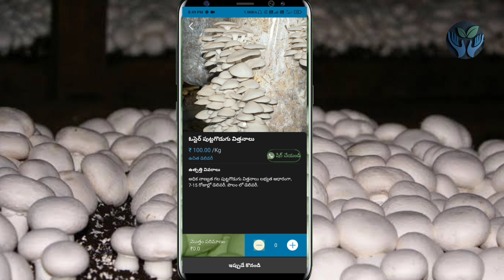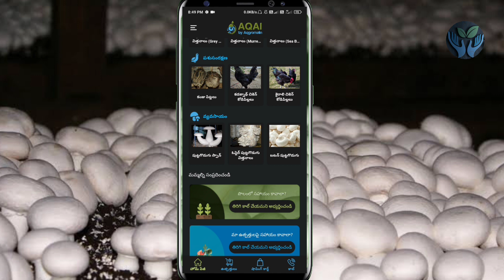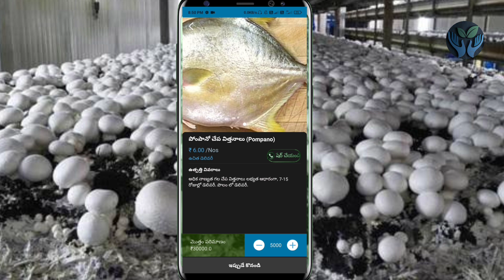aqai app full review fish Seed | poultry chiks | Ducklings | crab farming | mushroom farming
aqai app full review fish Seed | poultry chiks | Duck farming  | crab farming | mushroom farming

avayina sandhehalu vunte e nob ki call chesi vallani contact avvandi
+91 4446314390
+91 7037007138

fish seeds
fish Seed suppliers
fish Seeds for farming
fish Seed for farming in telugu
fish seeds price
poultry farming
poultry chiks rate
poultry chiks machine
duck farming in telugu
duck farming in india
crab seed
crab seed price
crab seed price in India
crab seeds in india
mushroom farming in telugu
mushroom seed
mushroom farming
aquaculture
hen chiks
silk worm farming